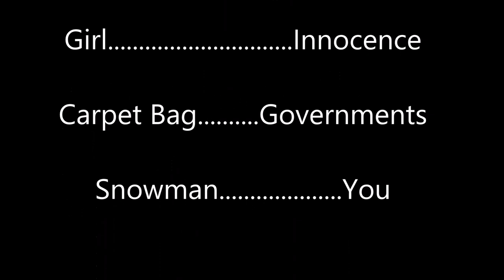A Covid Carpet Bag Christmas 2020.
Hmm. make what you want out of this animation I did.